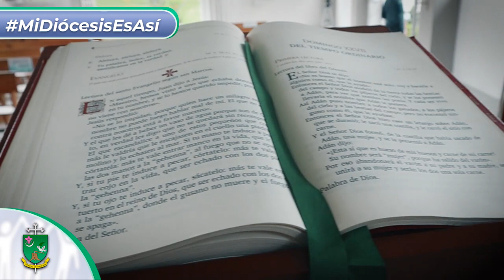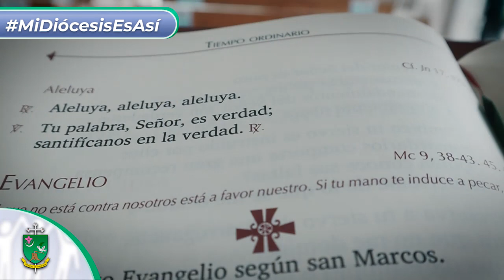CUASIPARROQUIA SANTA MARTA (Tebaida) | MI DIÓCESIS ES ASÍ | DIÓCESIS DE ARMENIA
MiDiócesisEsAsí ⛪| En la entrega de hoy de 𝑴𝒊 𝑫𝒊𝒐́𝒄𝒆𝒔𝒊𝒔 𝒆𝒔 𝑨𝒔𝒊́, conoceremos sobre la Cuasiparroquia Santa Marta, ubicada en el municipio de La Tebaida 💙💚

👉 Creación
👉 Construcción del templo
👉 Procesos pastorales